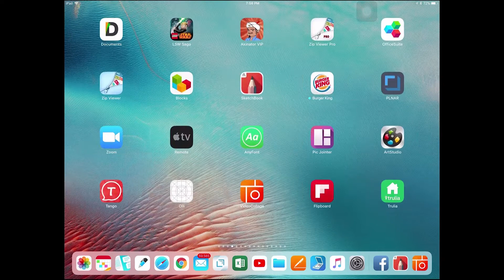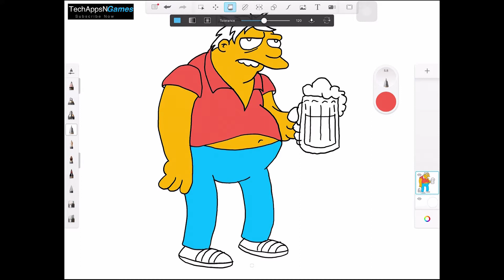Speed Drawing - Barney Gumble (HD) - The Simpsons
Speed Drawing - Barney Gumble